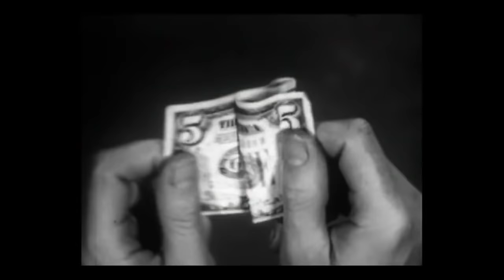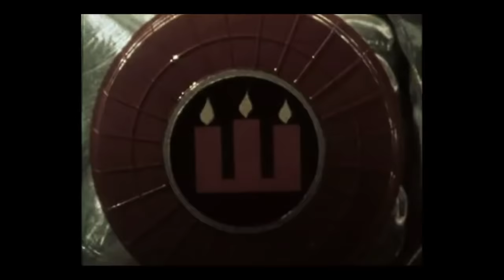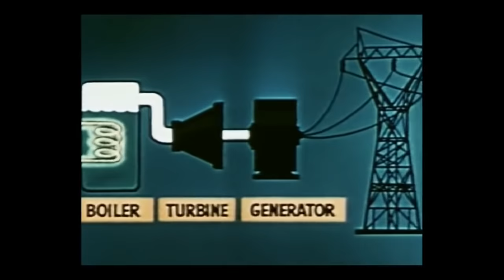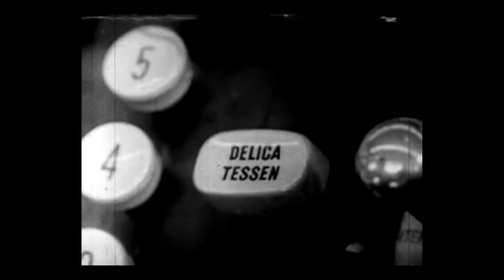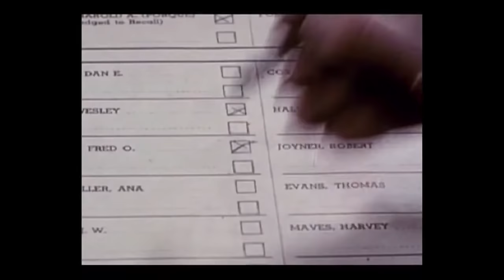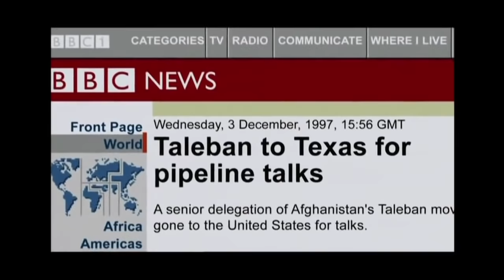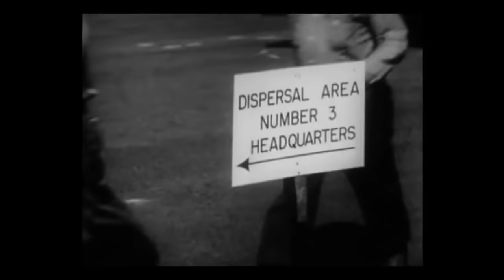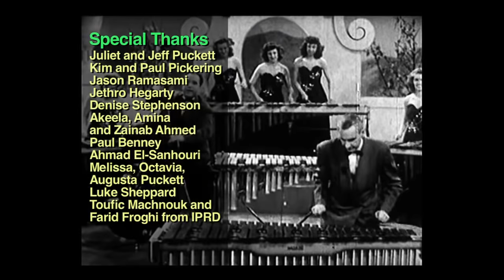Human Extinction By 2030 -The Crisis of Civilization!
The Crisis of Civilization was uploaded to highlight the overwhelming about of scientific information pointing to human extinction by 2030.
Governments and Universities they control are in denial.
I wish it wasn't so!